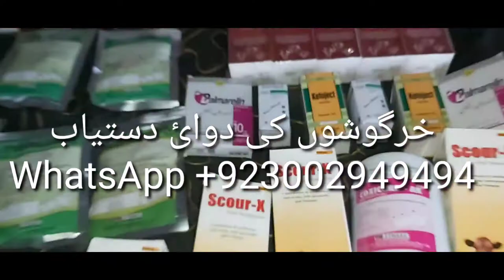every facility regarding rabbit farming available at Jami Rabbit Farming Company Qalandarabad Abt